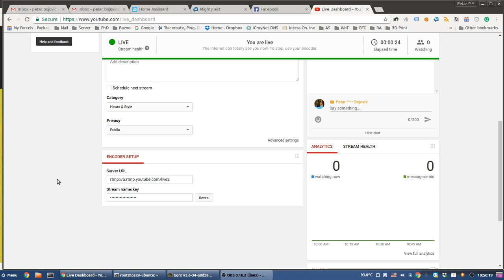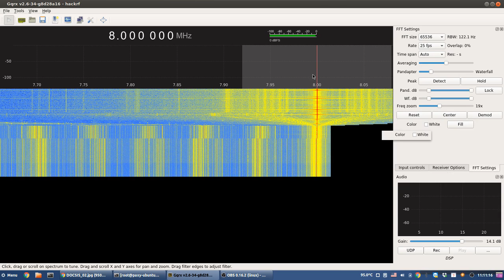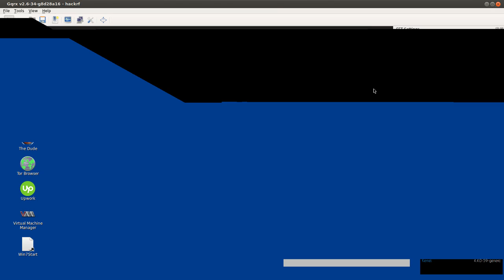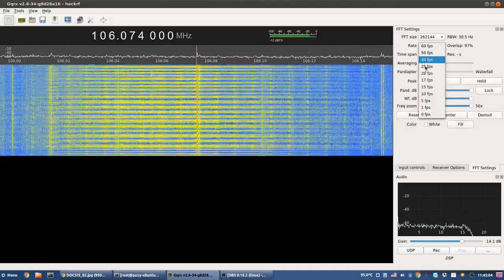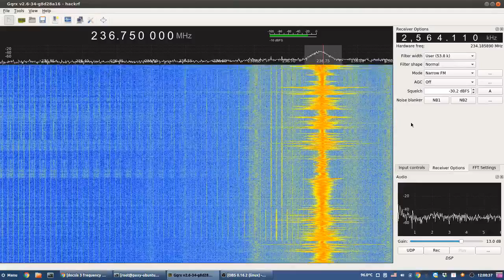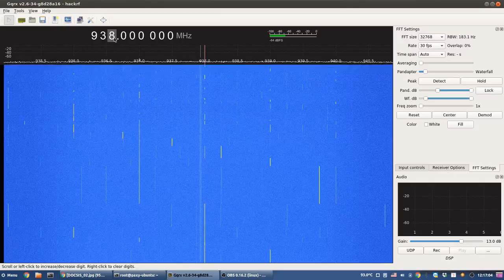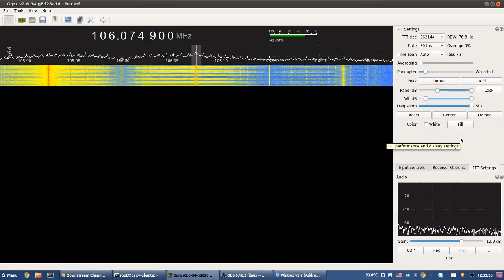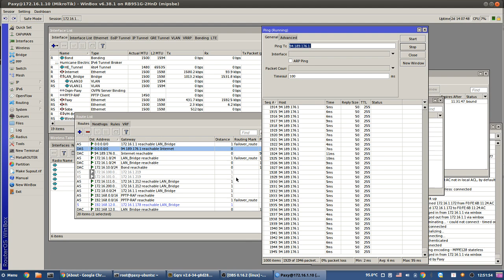SDR prikaz SBB linka